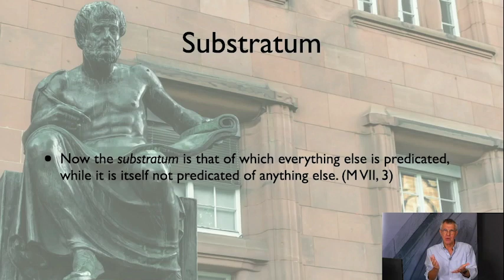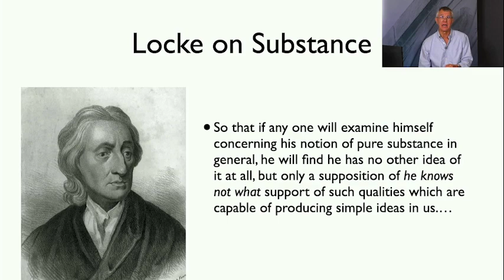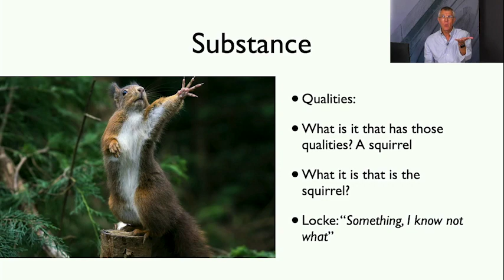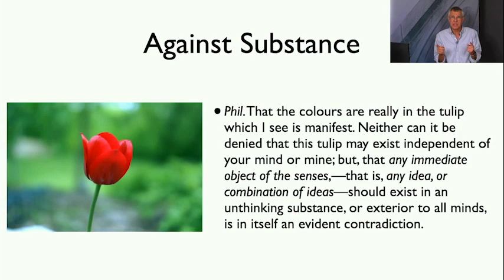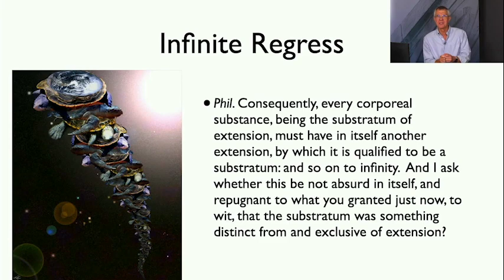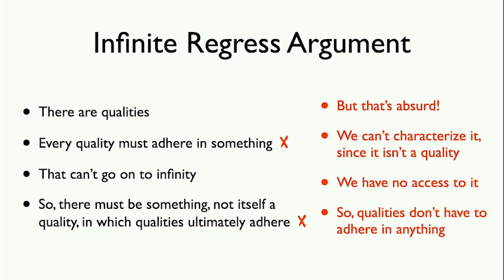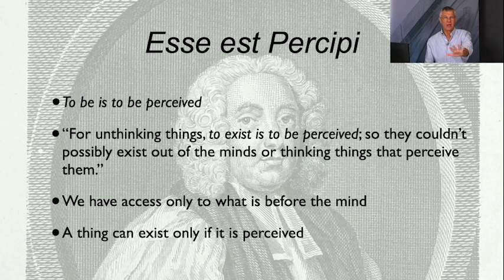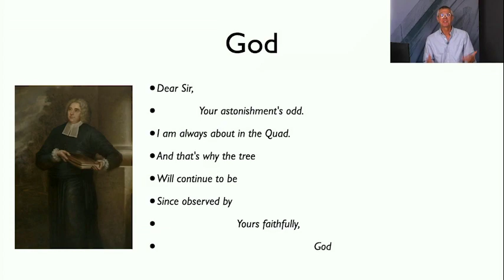Berkeley and Hume on Substance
Bishop Berkeley and David Hume attack the realist's concept of substance. @PhiloofAlexandria